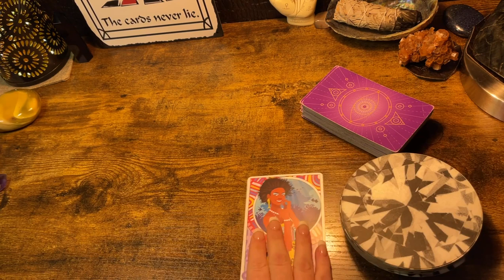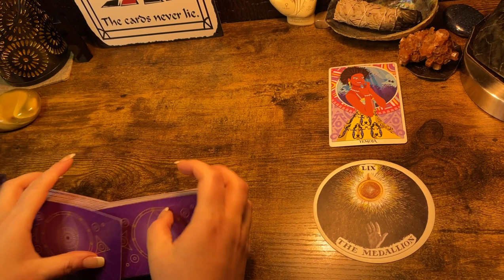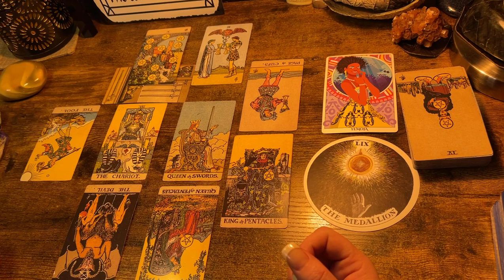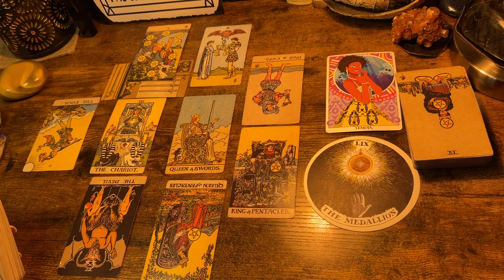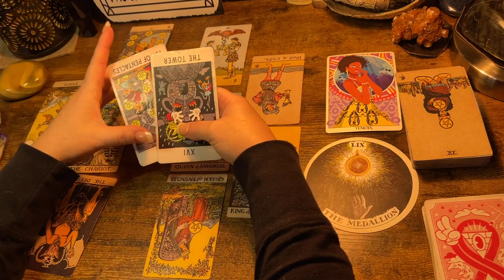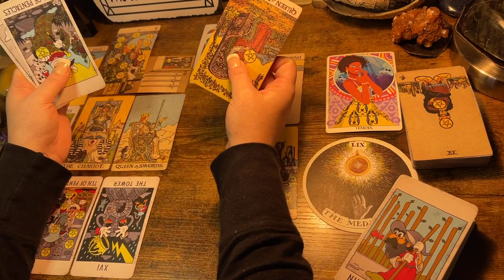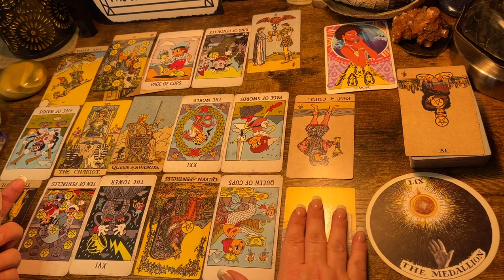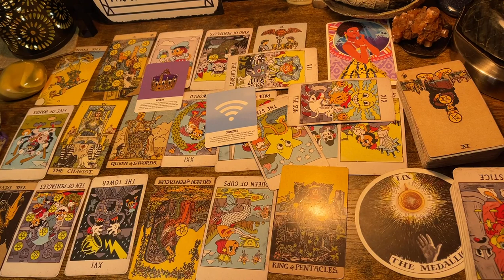PISCES ♓️ “UR ROYALTY, SO WEAR UR CROWN 👑 ...” NEXT 48HRS TAROT READING 2022